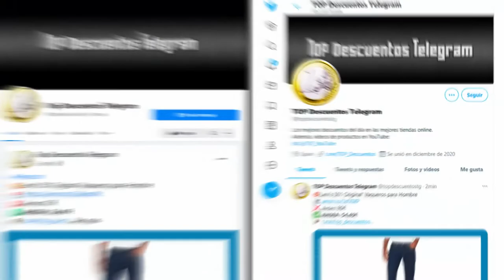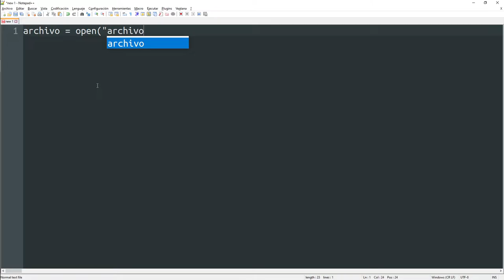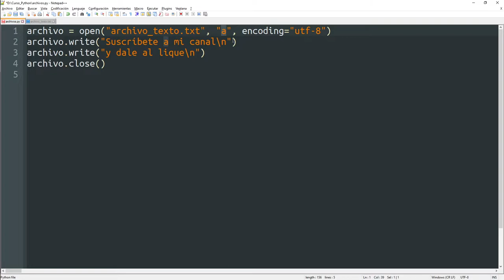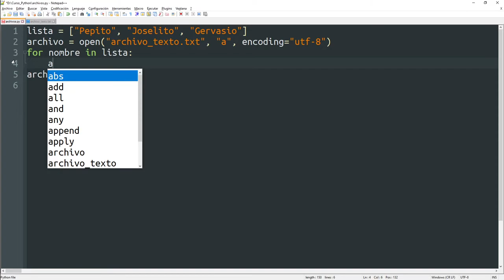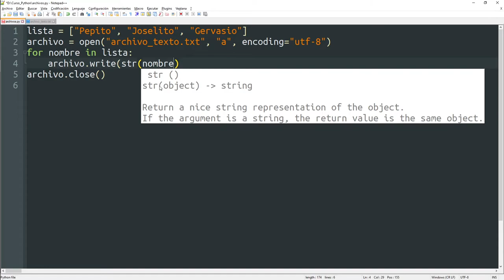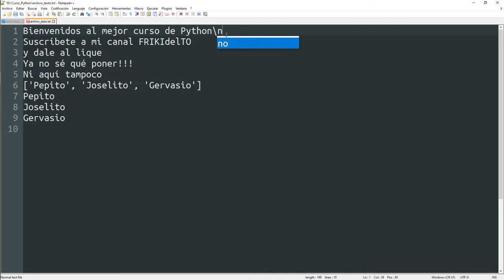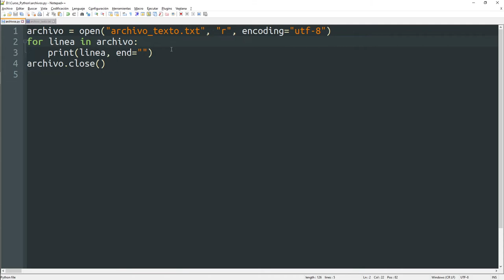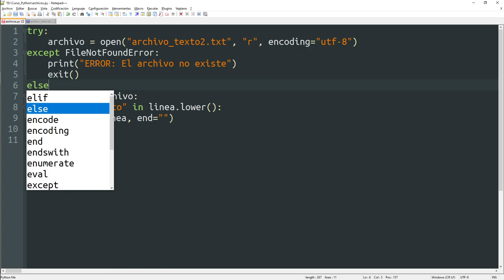008 Leer y guardar archivos [curso Python]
Aprende a crear y leer archivos en Python.

ÍNDICE:
00:00 Presentación
00:27 Pasos a seguir
01:45 Modo escritura "w" (write = escribir)
03:38 Modo escritura "a" (append = añadir)
06:16 Modo lectura "r" (read = leer)
10:29 Excepción FileNotFoundError
11:46 Despedida
12:11 Outro